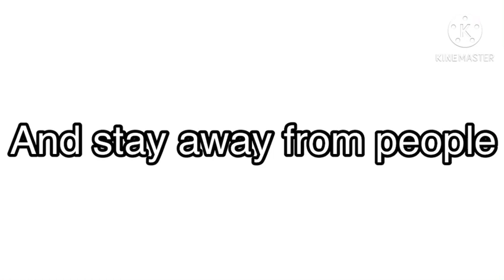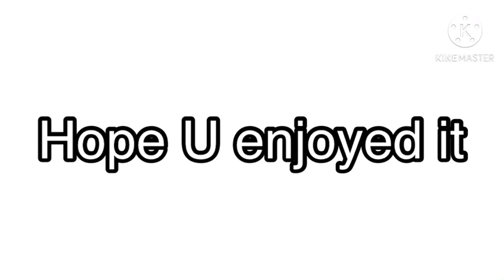🌯Zachs burrito song🌯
Hope u enjoyed zachs lovely burrito song XD